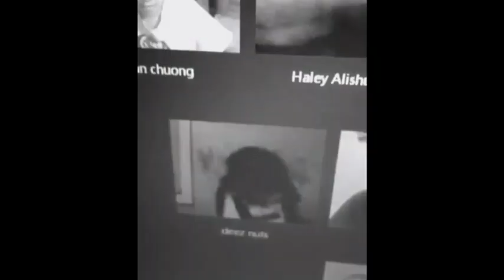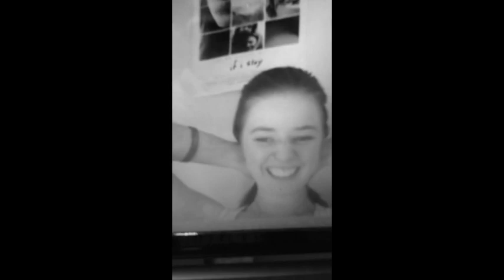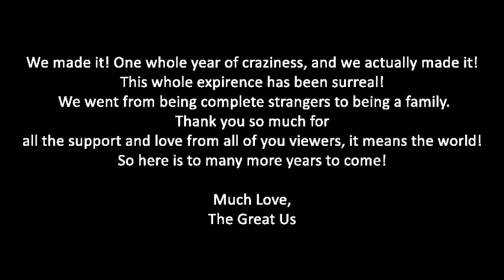How Far We've Come | One Year Anniversary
We're about a month late but we made it a year you guys. We couldn't thank y'all enough for all the love and support. Here's to many more years. :)